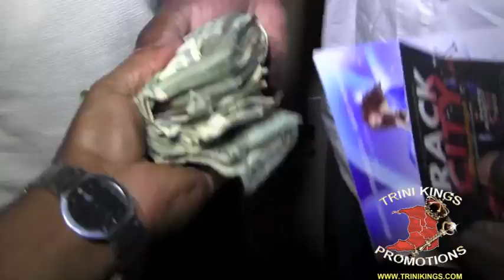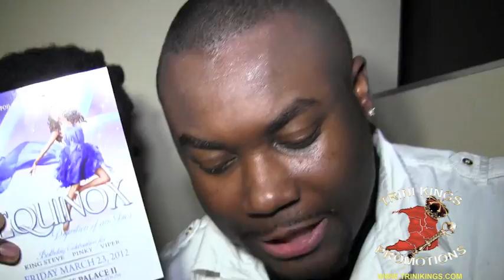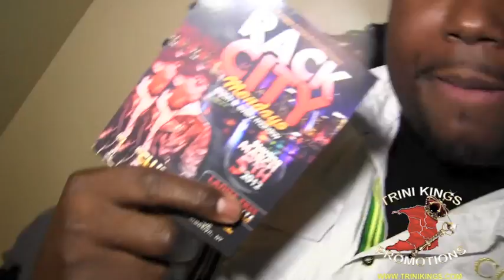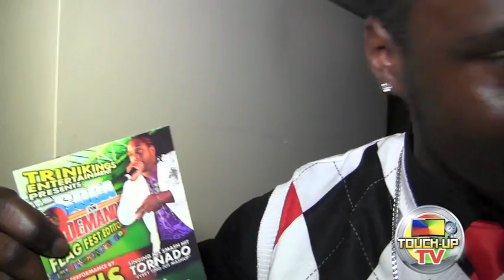KING STEVE 3 ANNUAL PRESIDENTIAL INSOMNIA FETE TOUCH-UP TV / NIGHTLIFE 2-2012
KING STEVE
PRESIDENTIAL INSOMNIA FETE
10 HOURS OF JAMISHNESS
KINGS PALACE 2
341 37 ST BTW.3RD & 4TH AVE BROOKLYN .
LIVE HD VIDEO FOOTAGE BY TOUCH-UP TV PRODUCTIONS
BOOKINGS CALL OR TEXT 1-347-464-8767 OR 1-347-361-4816